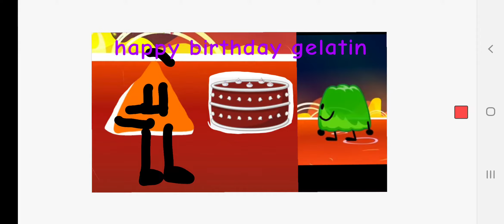happy birthday gelatin